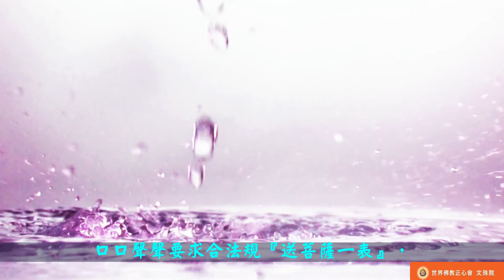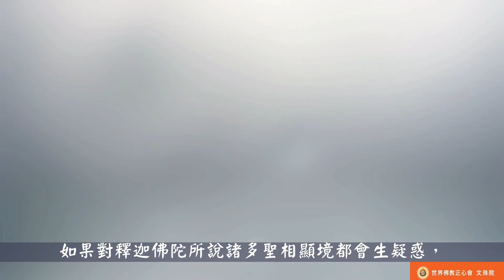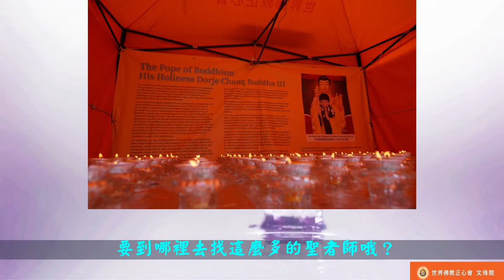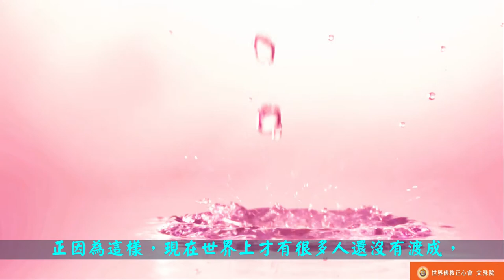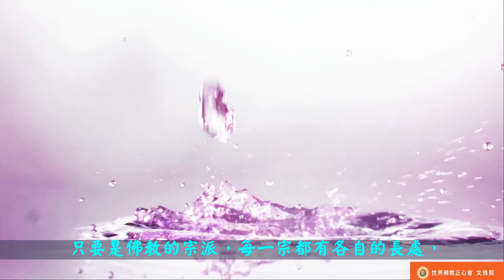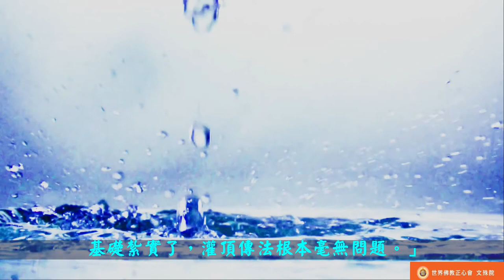佛教正心會Youtube頻道 | 聖德高僧們的重要答覆 (農曆正月初五：第五道答案)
農曆正月初五
第五道答案：
南無第三世多杰羌佛對我們這次的提問回答，提出了看法，羌佛說：「你們回答大家的提問，口口聲聲要求合法規『送菩薩一表』，強調內密灌頂『金剛丸顯聖』，篇幅裡很多這些名詞，你們提到這麼多的顯聖境相，這不是我要的學佛修行，我不是說你們強調法規不好，不會認為你們説得神玄，在佛經上釋迦佛陀説的顯聖境相公案，比你們說的多，也比你們說的神威玄妙，我是佛教徒，對佛陀說的話無絲毫質疑，完全尊重世尊，讚嘆佛說諸經。」南無羌佛説的太正確了，不要說是佛陀了，就連佛陀座下的十六尊者之一優陀夷尊者的事蹟顯聖，如以手摸頂變成大髻、使腸出腹、缽出妙物、獨覺飛行、比丘空中行走，都成了怪力亂神的話，釋迦佛陀所顯那麼多聖相，那也不是如來正法嗎？如果對釋迦佛陀所說諸多聖相顯境都會生疑惑，那無疑就是謗佛法僧了。羌佛還說：「但是後來尊者們對佛陀所說教法的回憶集經記錄時的誤失、以及後人對經藏譯錯之義，則另當別論，我提醒你們幾個，當今全世界學佛的人非常地多，要到哪裡去找這麼多的聖者師哦？有幾個大聖者師來教他們呢？就拿我來說，只是一個學佛修行者，我不是聖者，不要說是你們幾個教不了那麼多人，就是釋迦佛陀在世，對那些不夠資格的人，也教化不了的，因為他們欠缺真誠，甚至說假話，佛陀不會教他們的，正因為這樣，現在世界上才有很多人還沒有渡成，想過沒有，更況能有資格接受你們這麼高標準要求的佛弟子，要多麼地真心虔誠，貢獻於佛行利生事業，這些佛弟子又有幾個呢？難道沒有灌成內密頂的人就不需要學佛了嗎？不錯！我的名字是第三世多杰羌佛，這佛號不是我自封的，而是來源於各教派的法王、攝政王、活佛們寫成文書認證附議的，我要說我不是第三世多杰羌佛我否認得了嗎？雖然我是第三世多杰羌佛，但我明白我被高僧聖德們掛了佛陀稱號，可是從本質上來說，我就是一個一般的佛教成員，不配聖德二字，根本沒有資格擔當佛教領袖，身心都還在修持，但是我講說的佛教佛法，是絕對的正教正法！！！是最高完美的圓滿福慧解脫成就的大法！！！與十方諸佛一樣的法！！！成就解脫的人在實踐中已經證明了！！！但是我沒有你們想像的道行參與你們的內密嚴格法規。我主張學佛修行的人，各有法緣，應自己去選擇他們喜歡的宗派，只要是佛教的宗派，每一宗都有各自的長處，在我這裡，一切宗派都是平等的，釋迦世尊說八萬四千法門，就是為了應機利生所用啊，不管學哪一宗哪一派，首先應該學做一個好人，從因果上注意入手，真正能諸惡莫作，眾善奉行了，由人格昇華聖格，連好人都做不到的話，還能學佛證聖果嗎？更況當今佛教已經演化出有很多宗派，如顯宗教法裡就沒有什麼灌頂，難道顯宗就不成就了嗎？我必須嚴肅告知你們聖德們，要把《學佛》一書和《解脫大手印》兩大心髓學好，實行了，這才重要哦！！！否則什麼灌頂都沒有用，業障輕了就會看懂悟到《藉心經說真諦》的真諦了，《了義經》、《金剛經》等也可悟徹了，基礎紮實了，灌頂傳法根本毫無問題。」南無第三世多杰羌佛說祂不是佛陀，沒有資格擔當聖德二字，你們千萬莫誤會，那是羌佛以無我的謙卑是為了利生傚仿，在做言傳身教的表率，南無第三世多杰羌佛如果不是佛陀，那世界各大教派的領袖、大法王、攝政王、大活佛們都是騙子嗎？因為是他們認證附議寫出了「第三世多杰羌佛是金剛總持、佛陀」，羌佛如果不是佛陀，那世界根本就沒有佛陀了，包括歷史上認證的藏傳活佛們都是假的了，因為都是認證的嘛，羌佛的認證比法王、活佛們的多得太多都不成立，他們這些活佛認證書那麼少，還能說是真的嗎？就更不能成立了，就憑羌佛舉世無雙的聖量成就就是佛陀，更不要說各宗各派首領的認證，世界佛教最高法庭作出的審判，判第三世多杰羌佛的教理是與釋迦牟尼佛同流體系，羌佛是佛教最高領袖，暫且把以上的鐵證放在一邊，根本不用拿這些來為羌佛支撐，就只憑南無第三世多杰羌佛的成就，你們看看歷史至今有哪一位聖者祖師是超越了羌佛成就的呢？我們今天不是在說空話，把實際成果擺出來亮一亮、比一比、查一查歷史資料，有哪一位祖師、菩薩的成果可比，就證明事實了，就單憑五明之一的工巧明「一石橫嬌」，石中奇霧就找不到一個聖者能效仿其十分之一，我們可以坦白地說，羌佛的眾多浩瀚成果，前人今人一個也找不到與之平列左右，南無第三世多杰羌佛是佛教史上真正讓人們看到了的佛陀五明妙諳的高峰，就憑這一點就是佛陀，更況是全世界所有高僧聖德們在幾千年佛史上，唯一認證出來的佛陀，這在佛史上是沒有前人有過的，南無第三世多杰羌佛的地位，是無上至高的佛陀，祂卻如此虛懷若谷來體顯無我大覺菩提聖格，讓我們這些佛陀恩師座下的弟子慚愧至極，我們還戴一個聖德的桂冠，實在丟人，對於內密法規方面，南無羌佛說得非常透徹如理，但是已經有人提出了三十五個求證的問題，我們是一定要列出正確法規法義來回答佛教徒們的，因為我們擔負著因果的責任，我們必須讓行人知道他們所求證的法規、法義、修行、內密灌頂等的正確答案，以免他們上騙子師們的當，這是必須維護上乘佛法而要如實地回答的！！！當然南無羌佛說法的修行，那才是眾生求解脫的根本之因，根本種因錯了，不要說灌不了內密頂，就是灌了頂，也是得不了灌的，種因正了，自然得到灌頂，學到大法，超凡證聖，甚至頓超直入成聖！！！

2018年2月20日